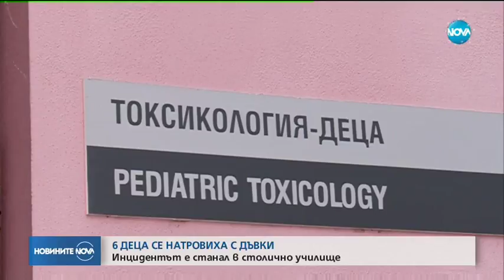6 деца се натровиха с дъвки - Новините на NOVA (15.12.2017)